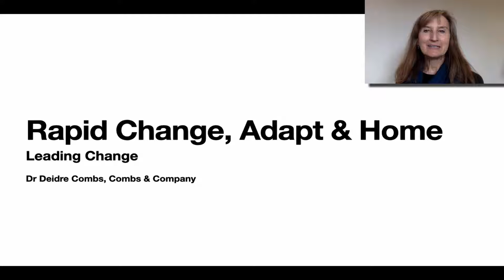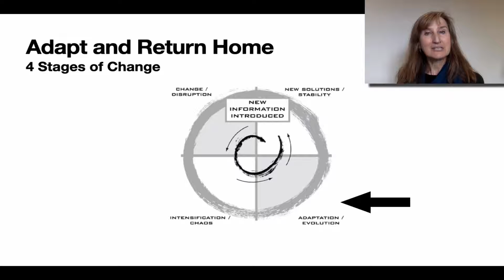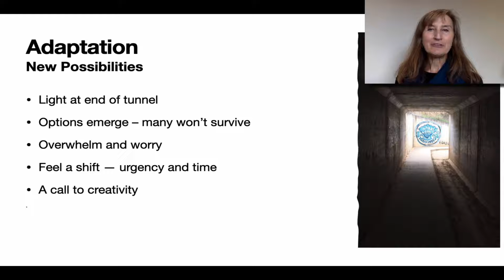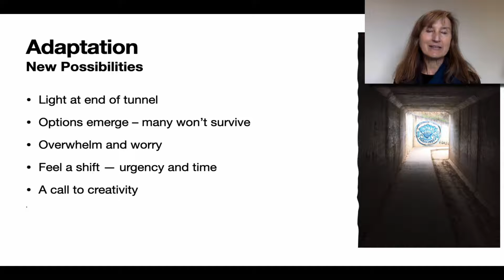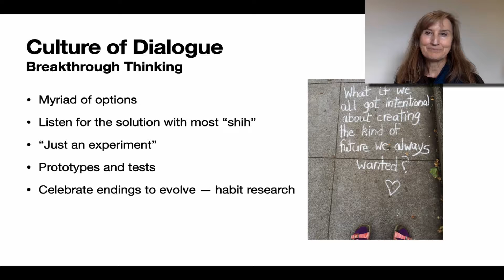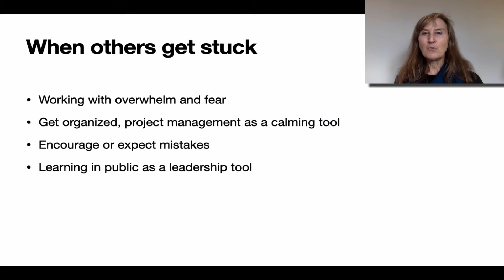LC 6 5 Rapid Change 4